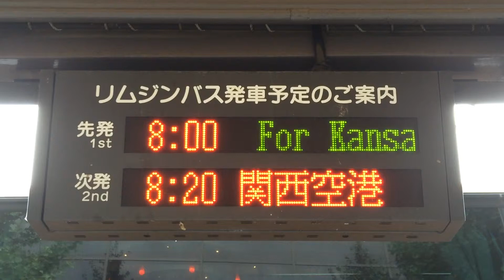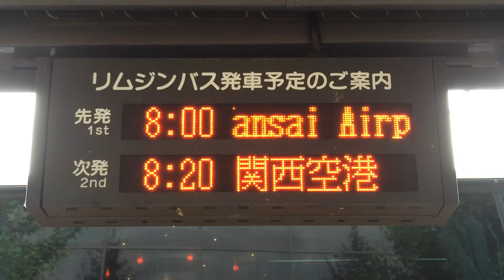京都駅八条口 リムジンバスのりば 発車案内(LED電光掲示板)